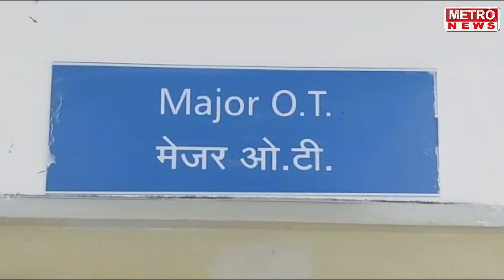Metro News | पथदिवे बंद पडल्याने नागरिक अंधारात, पालिकेचा दुर्लक्ष !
पथदिवे बंद पडल्याने नागरिक अंधारात, पालिकेचा दुर्लक्ष !